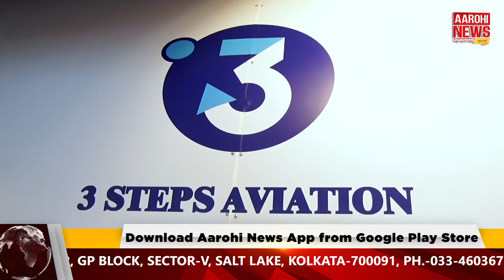নতুনরূপে আত্মপ্রকাশ 3 steps-এর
Inauguration of new office at Newtown of 3 steps aviation গ্রাজুয়েশেন হয়ে গেছে চাকরি নেই?H.S পাশ করে ভাবছো কি করবে? সব চিন্তার অবসান ঘটিয়ে 3 steps aviation-এর আরও একটি নতুন ব্রাঞ্জের উদ্বোধন হল নিউটাউনে।

@Aarohi News